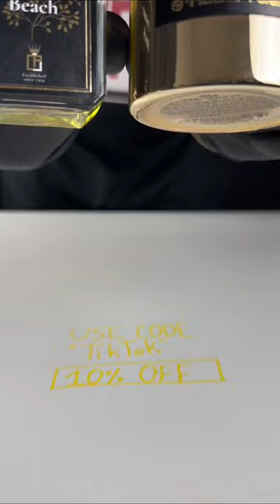Making Kirke Fragrance for men and women!